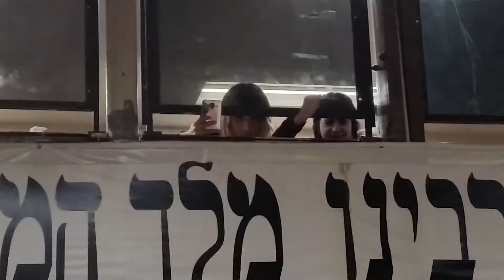MAAMAR DE MENA'HEM MENDEL TORDJMAN AU 770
LE JOUR DE YOUD CHEVAT 5777